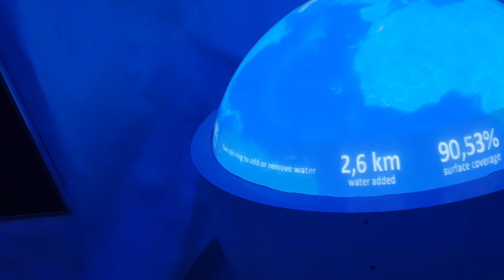The deep hull aquarium 2nd March 2020(3)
Nahid birthday in SHEFFIELD